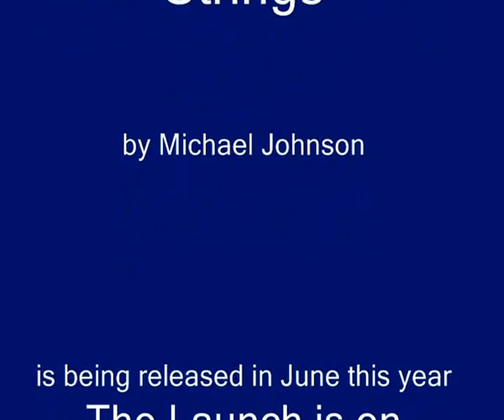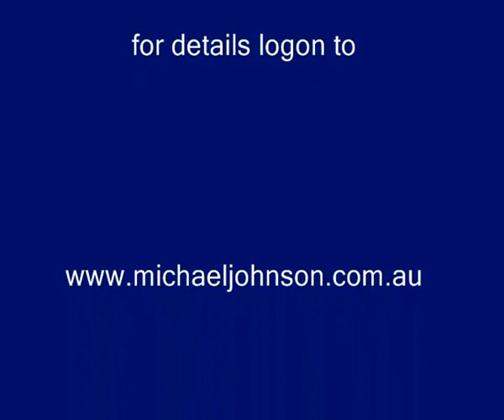demo for wind through the strings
A medley of two pieces from "Wind through the Strings" by Michael Johnson. The first piece is 'The smell of dust after rain' written after the first drops of rain after Black Saturday. The second piece is 'Punting on the lake,' inspired by a ride on the punts on the ornamental lake at the Royal Botanic Gardens Melbourne.
The new CD is being released in June 2014.